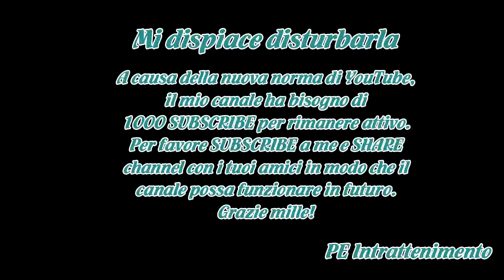A casa tutti bene, la famiglia borghese secondo Muccino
C’è stato un momento preciso in cui Gabriele Muccino è diventato un regista fermamente odiato da una fetta di pubblico.Sono pochi i registi italiani su cui il pubblico ha un giudizio netto, solitamente accade per motivi più politici che artistici (è il caso di Nanni Moretti), per gli altri in linea ...
Fonte: